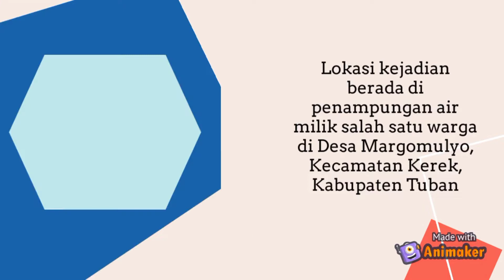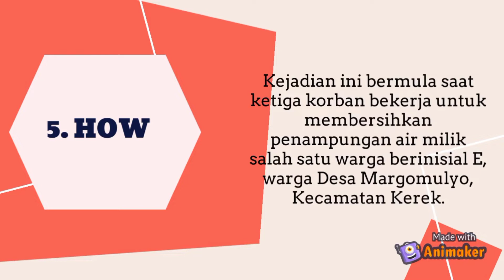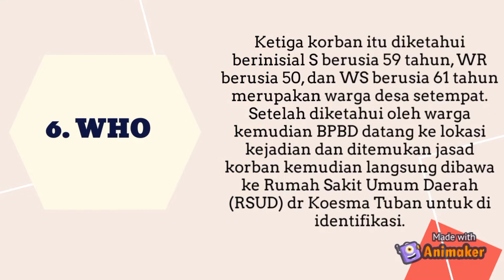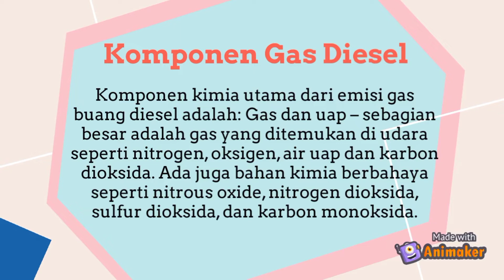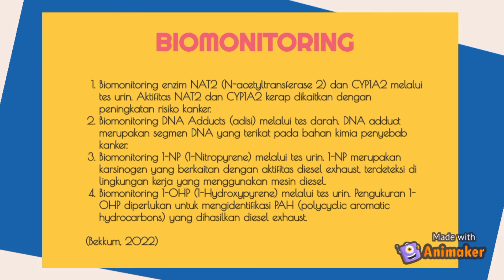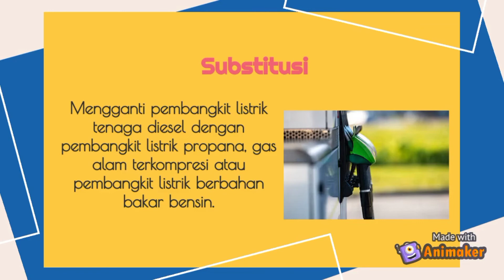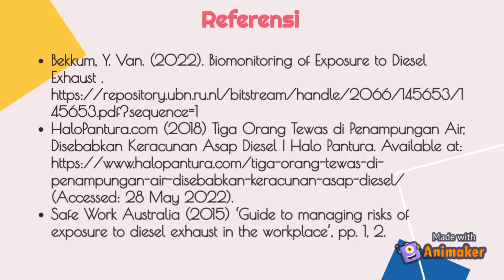Biomonitoring dan Pengendalian Bahaya Paparan Workplace Air Pollution (Diesel Exhaust) | Case Study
Kelompok 6:
1. Diah Devara Kusumawardani (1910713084)
2. Verina Nabila Fajar (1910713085)
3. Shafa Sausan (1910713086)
4. Tiffania Hapsari Paramitha (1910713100)

Kelas: 6D/ Angkatan 2019 T.A. 2021/2022
Topik: Aplikasi Biomonitoring dan Pengendalian Bahaya Paparan Workplace Air Pollution (Diesel Exhaust)
Mata Kuliah: Bahaya Kimia dan Biomonitoring

Dengan ini Kelompok 6 menyatakan bahwa video ini memang benar hasil karya dari kelompok 6, tidak ada plagiarisme dan telah mengizinkan Channel Kesmas Bela Negara untuk mengupload video berikut.